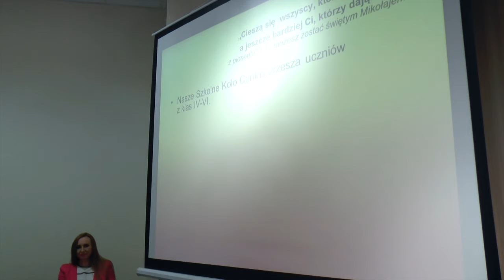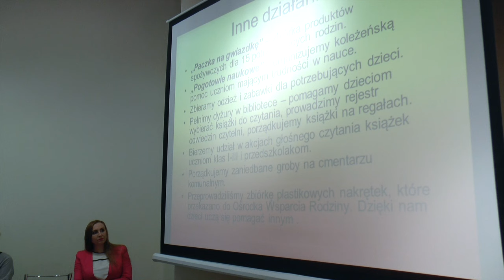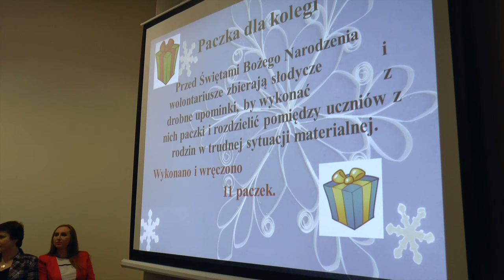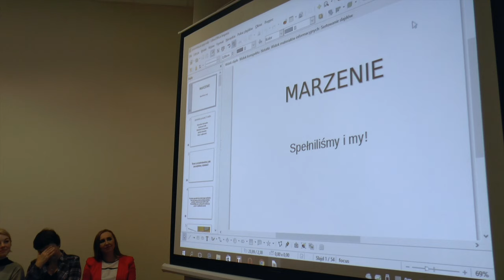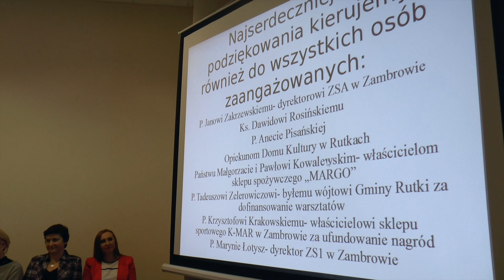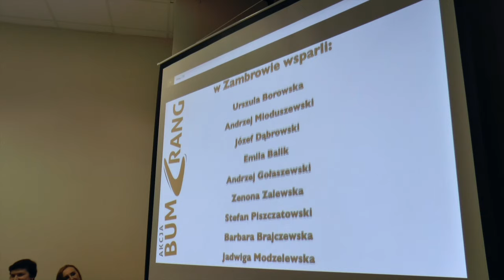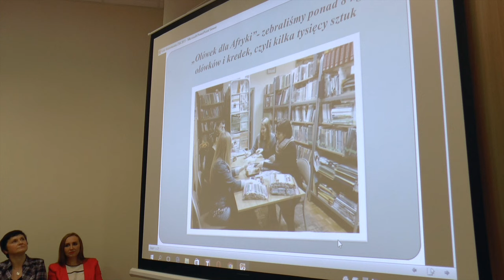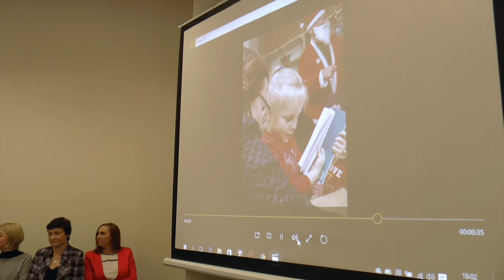Obchody Międzynarodowego Dnia Wolontariatu w Zambrowie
18 grudnia 2015 roku